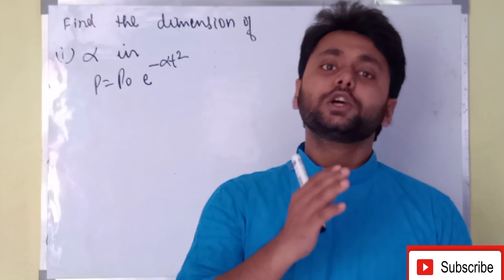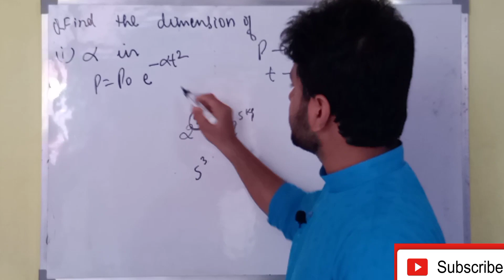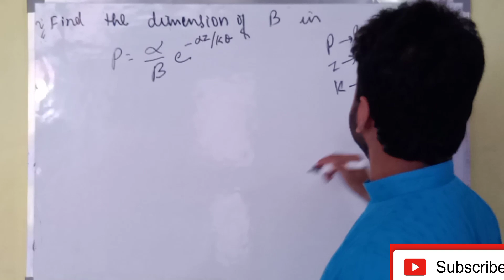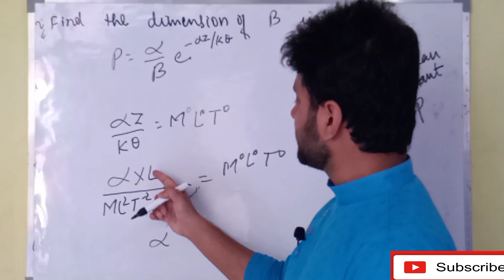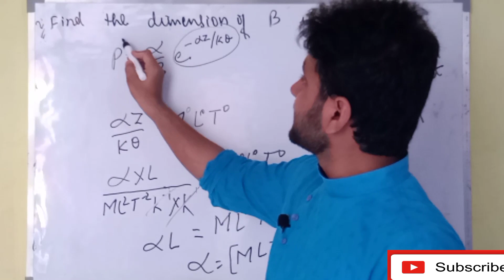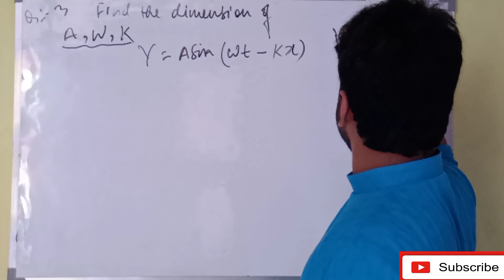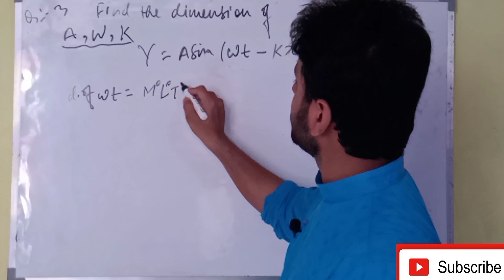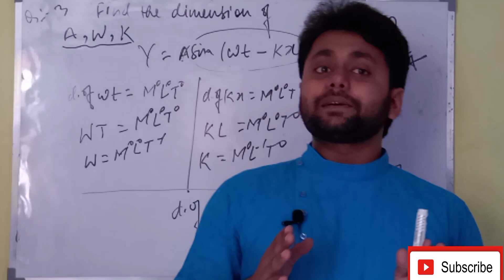Units and Measurements Class 11/Important Questions of principle of homogeneity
Important Questions of principle of homogeneity

About Video- Is video me aapko chapter 2 Units and Measurements me principle of homogeneity se related kuch important Questions discuss kiye Gaye hain.

Some important questions of Principle of homogeneity